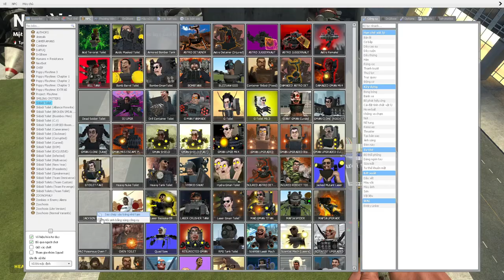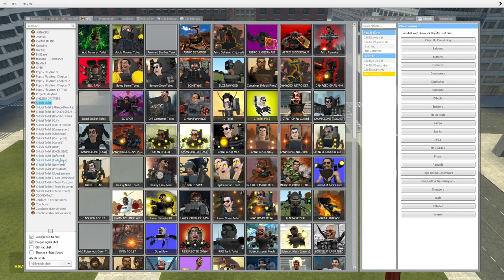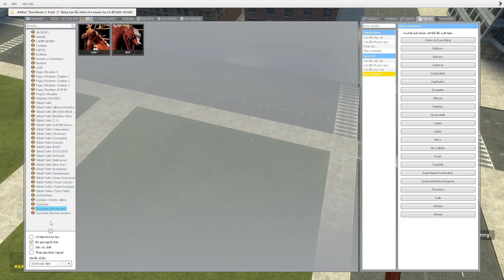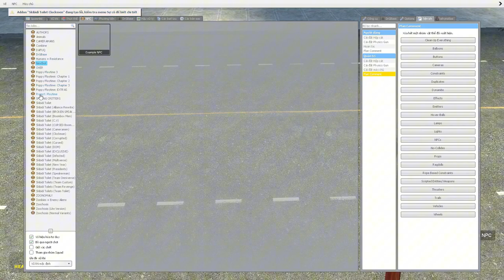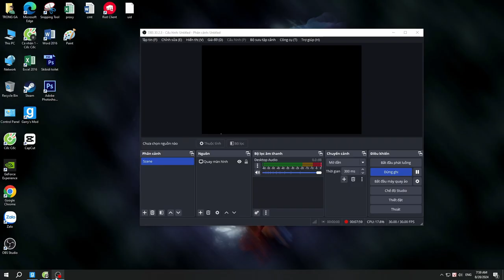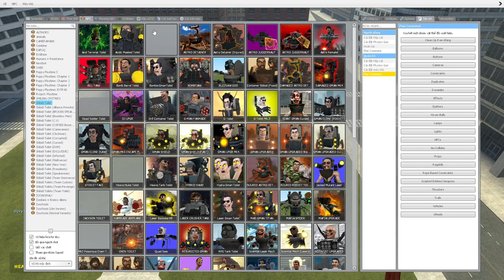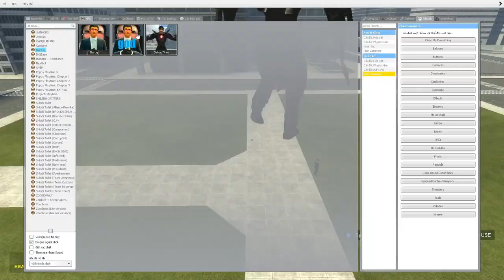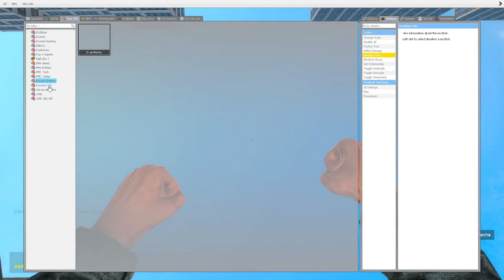skibidi toilet multiverse 290